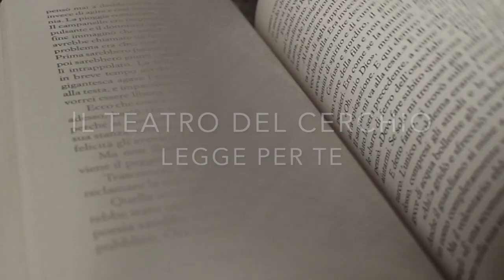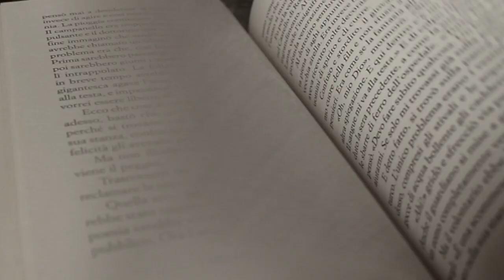"Il Galletto e le Galline" di Moreno Burattini - Il Teatro del Cerchio legge per te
C’era una volta un bel galletto che col cantar chicchirichì,
svegliava quelli che erano a letto ogni mattina al sorger del dì,
e le galline col giorno nuovo,
dopo aver beccato nell’aia,
facevan tutte fresco un bell’uovo,
come regalo per la massaia.

📖Il Teatro del Cerchio legge per te 📖
Ogni giorno dalle 09:30 sulle nostre piattaforme Facebook e Youtube leggeremo i testi che ci avete inviato! Le storie verranno poi rilette in alcune serate dedicate durante la nostra rassegna estiva a luglio 2020.